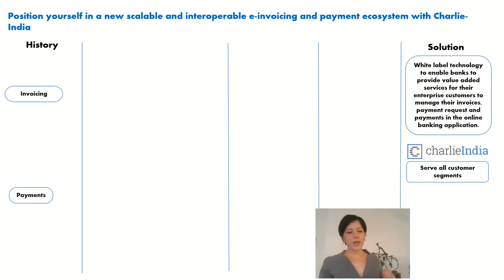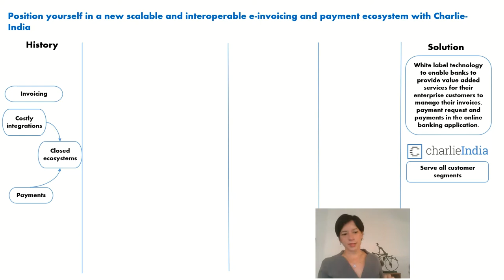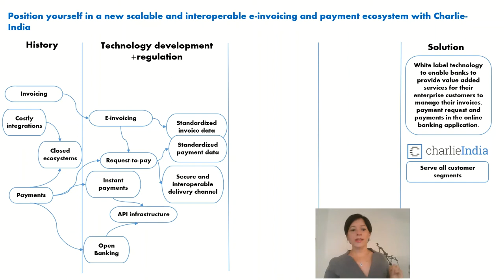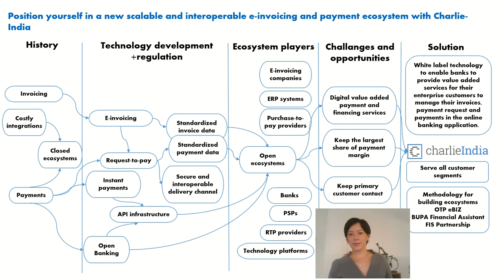Perfect Pitch - Partner HUB - Partnership & Collaboration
Partnership & Collaboration - Critical and deeply integrated into an ecosystem to create/build a market